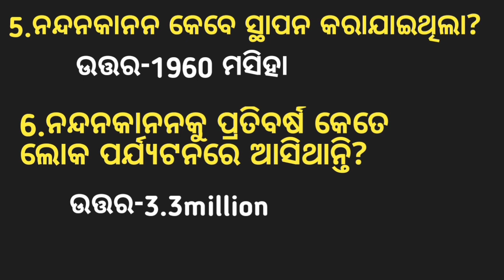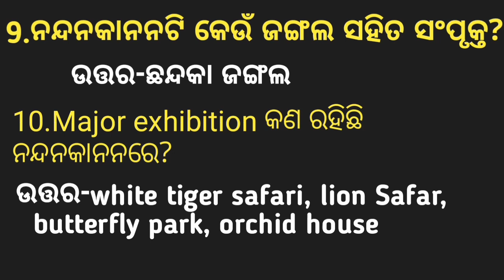ନନ୍ଦନକାନନ ଉପରେ 10ଟି Gk | Nandankan gk | Zoological park in Odisha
odia vidyalaya  | About Nandankan | Nandankan quiz | Zoological park in Odisha | chidiakhana | Bhubaneswar zoo | Nandankanan park | Odia bidhyalaya